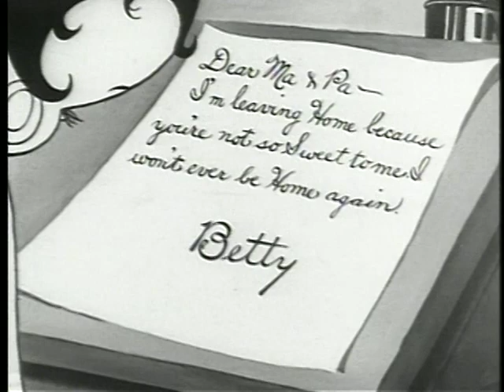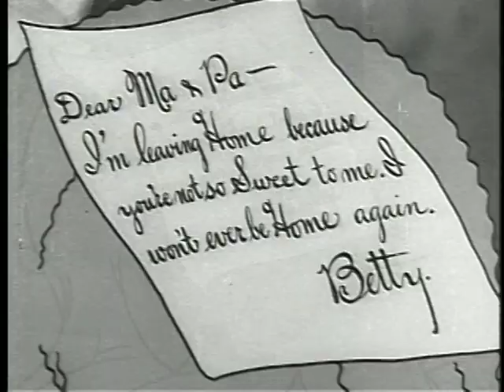Betty Boop Minnie the Moocher